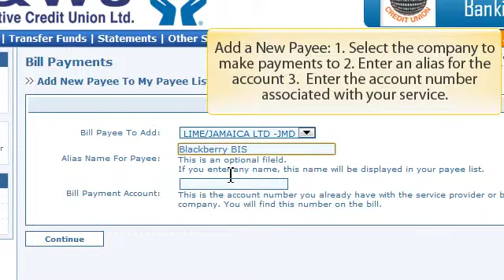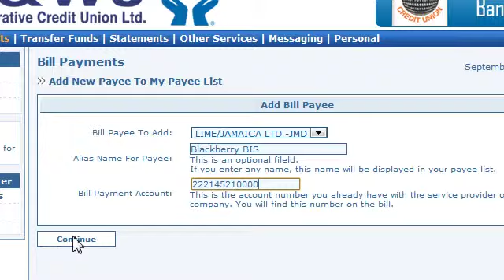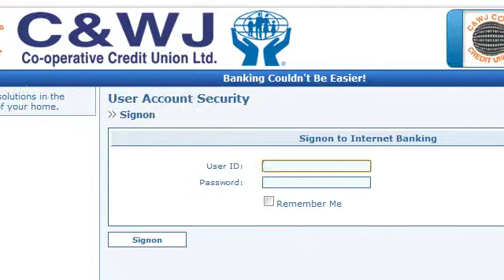Bill Payment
Internet Banking Tutorial